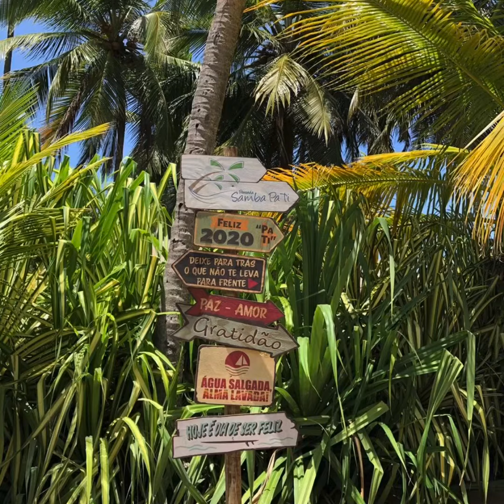Praia do Patacho - Samba Pa Ti